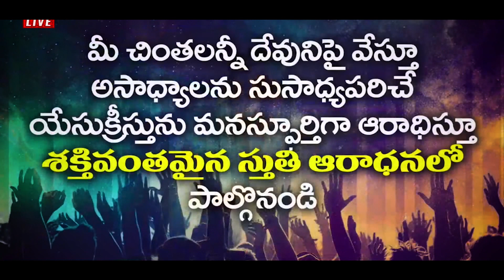యేసే నా పరిహారి ప్రియ యేసే నా పరిహారి | Yese Naa Parihaari | Sis Blessie Wesly